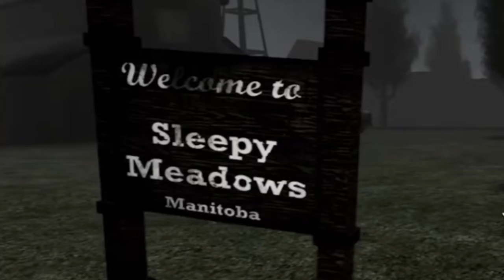KreekCraft Gets Jumpscared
Original clip:
i might not always use my outro for videos but ill keep it here just incase i do